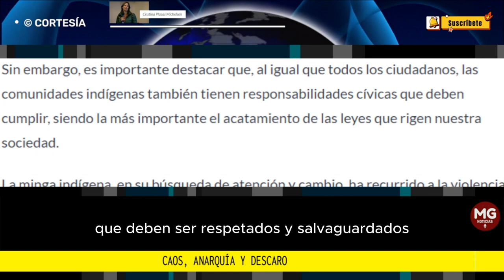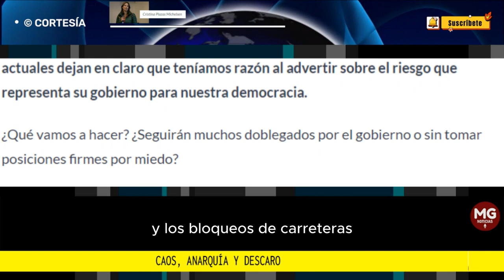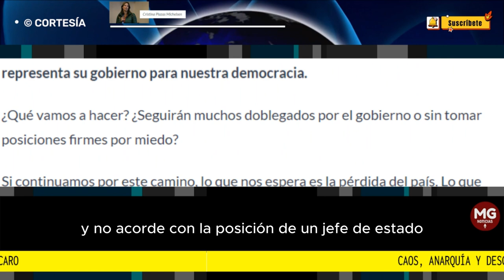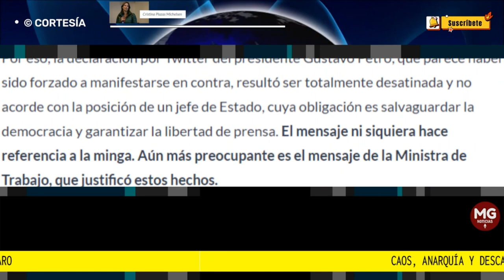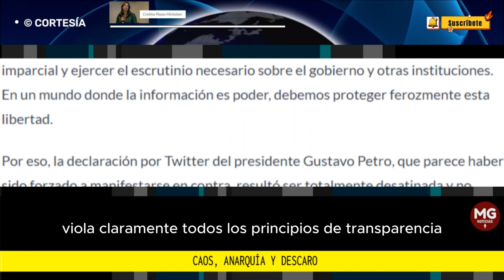CAOS, ANARQUIA Y DESCARO 🎯 Columna Cristina Plazas Michelsen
Recientemente, hemos sido testigos de una serie de actos violentos llevados a cabo por la minga indígena. El propósito de esta columna no es solo condenar estos actos, sino también exigir que se haga justicia y que no se permita que la impunidad prevalezca bajo el pretexto de la autonomía indígena.
columna CRISTINA PLAZAS MICHELSEN